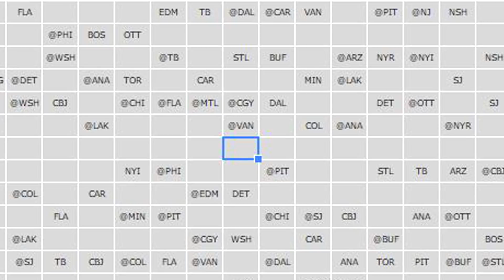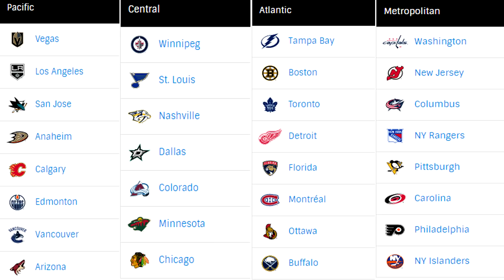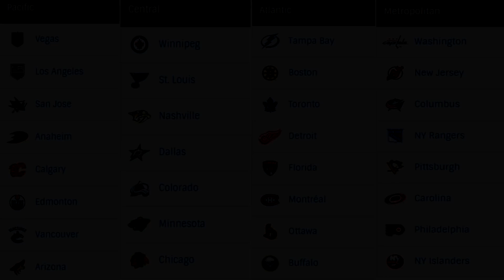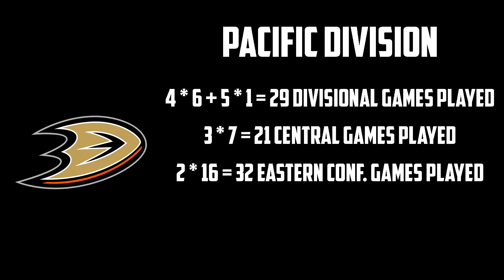How the NHL Schedule Is Made (2018)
Every team has to have an 82 game schedule, but how does it get to that point?
There is some method to the madness, and it involves a lot of math...